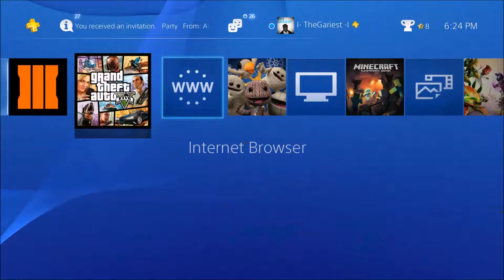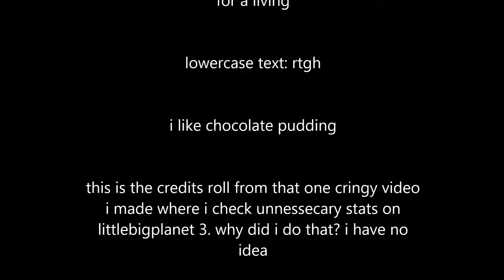When R.T.G.H. Gets His Hands On Black Ops 3 [Random Fictional Made-up Character]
He did it again! He's on my PS4! This is what happens when he plays BO3.